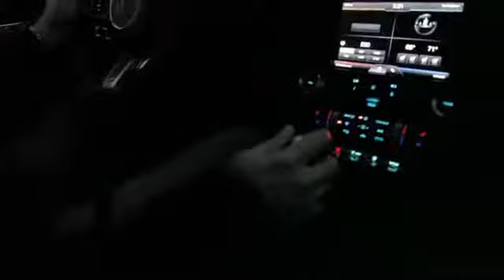Introducing the All New Ford Mustang